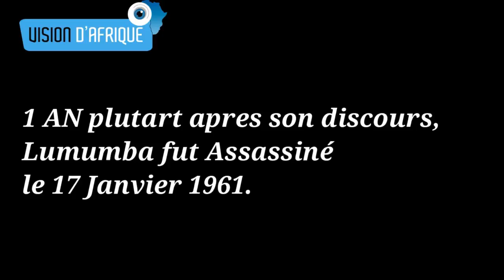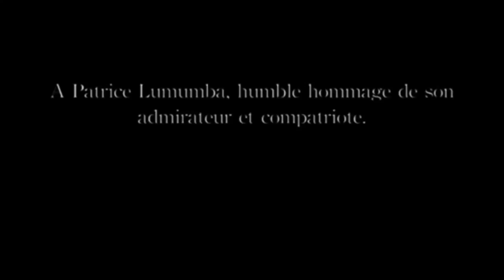Le DERNIER MESSAGE DE LUMUMBA AVANT SON ASSASSINAT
Discours historique de Lumumba avant son Assassinat